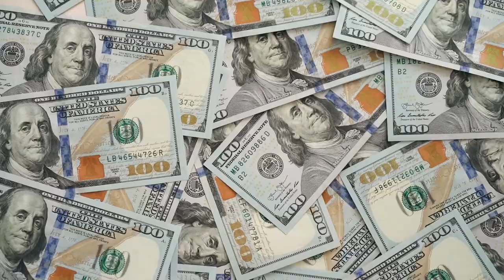Richest Nickelodeon Stars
Ever wondered who the wealthiest Nickelodeon stars are? In this video, we dive into the lives and careers of the top-earning actors and actresses from your favorite Nickelodeon shows.

From the iconic series that defined your childhood to the blockbuster movies and successful ventures that made them millionaires, find out how these stars built their fortunes.